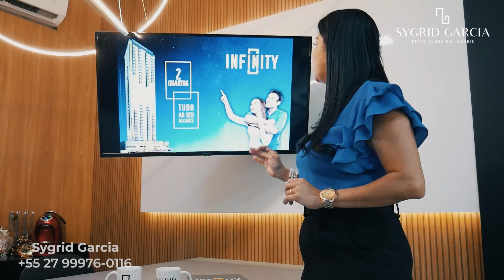PORQUE INVESTIR EM IMÓVEIS? DESCUBRA!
Descubra nesse vídeo como investir em imóveis e fazer o seu dinheiro trabalhar para você! Saiba também qual o melhor empreendimento para investir na praia de itaparica!

♦️ Ficou interessado? Entre em contato para mais informações 👇🏻